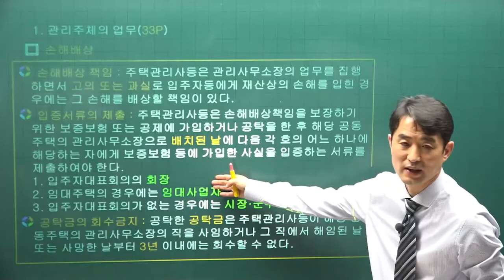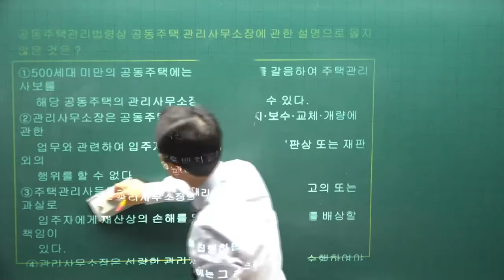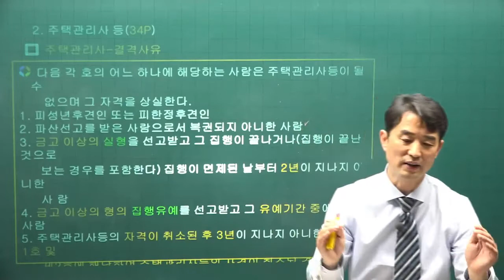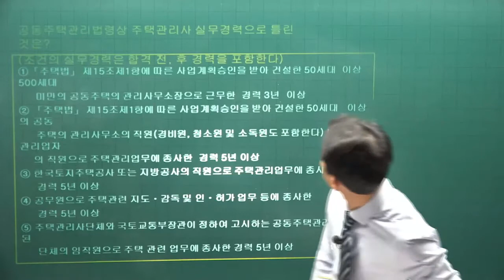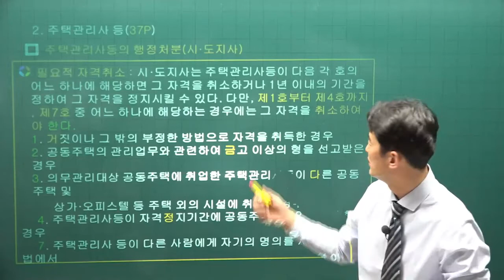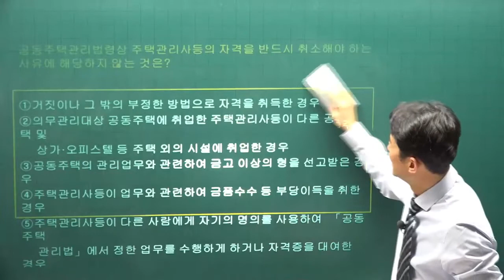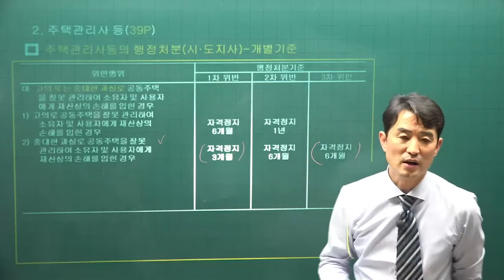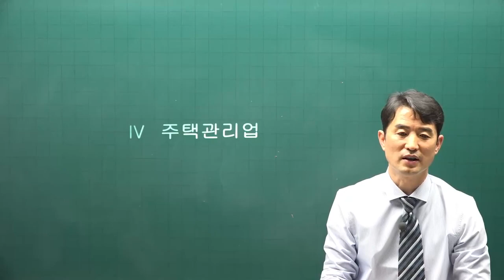[주전무] 2022년 주택관리사 관리실무 기본이론 8강